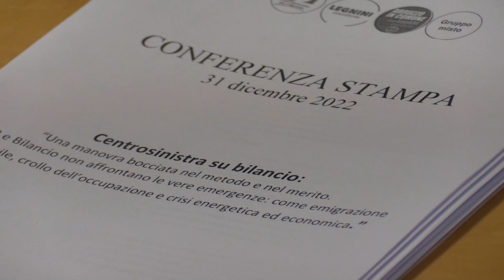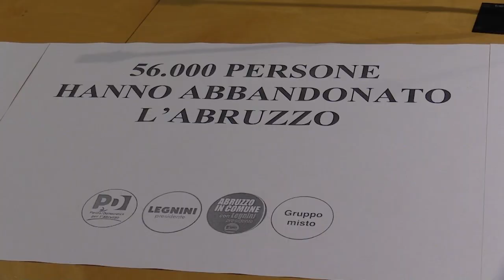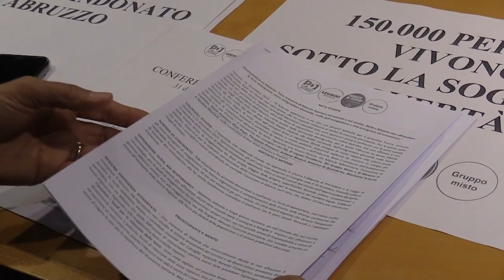Il centrosinistra boccia la manovra di Bilancio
Conferenza stampa del centrosinistra che boccia nel metodo e nel merito la manovra di Bilancio approvata dal Consiglio regionale. Le dichiarazioni del capogruppo Pd Silvio Paolucci e del consigliere di "Legnini presidente" Americo Di Benedetto